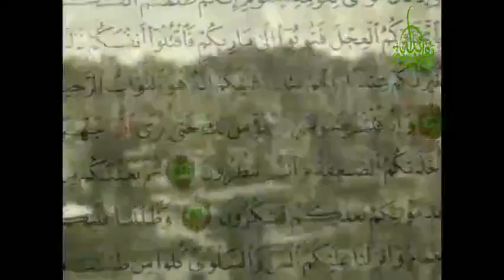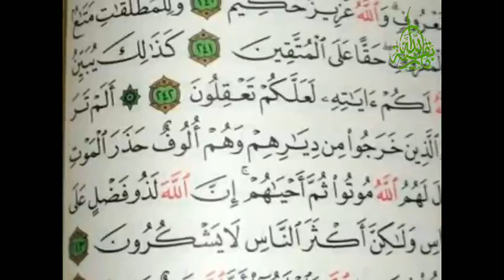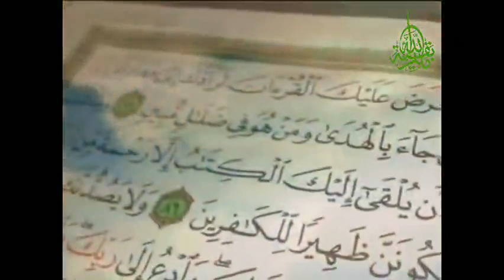معجم الغيبة والظهور الحلقة 18 الرجعة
بقية الله
اهل البيت
اهل الكساء
الصحيفة السجادية
مناجات زين العابدين
دعاء
مخ العباده
فاطمة الزهراء
امير المؤمنين علي ابن ابي طالب
انا الذي سمتني امي حيدرة ضرغام اجام وليث قسورة
أسماء الأئمة الاثنا عشر هي كالتالي
الإمام أمير المؤمنين علي بن أبي طالب (عليه السَّلام)
الإمام الحسن بن علي (عليهما السَّلام)
الإمام الحسين بن علي (عليهما السَّلام).
الإمام علي بن الحسين زين العابدين (عليه السَّلام)
 الإمام محمد بن علي الباقر (عليه السَّلام)
 الإمام جعفر بن محمد الصادق (عليه السَّلام)
 الإمام موسى بن جعفر الكاظم (عليه السَّلام).
 الإمام علي بن موسى الرضا (عليه السَّلام)
 الإمام محمد بن علي الجواد (عليه السَّلام)
 الإمام علي بن محمد الهادي (عليه السَّلام)
الإمام الحسن بن علي العسكري (عليه السَّلام)
الإمام محمد بن الحسن المهدي المنتظر (عجَّل الله فرَجَه)
دعاء الفرج